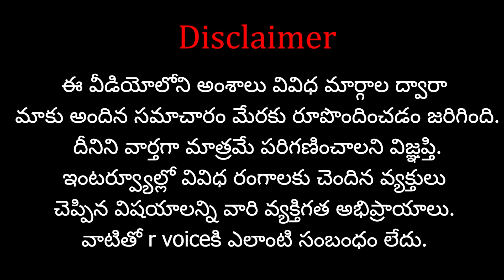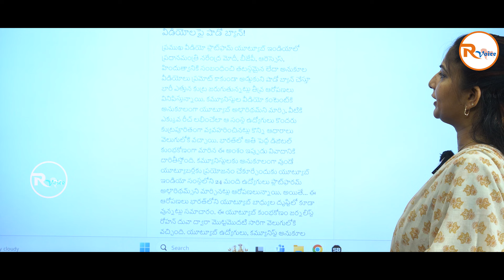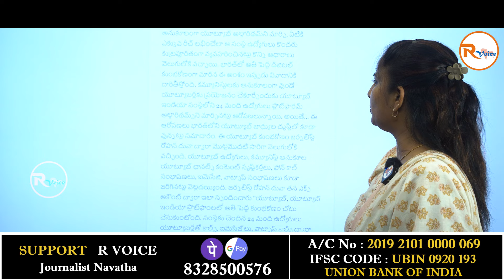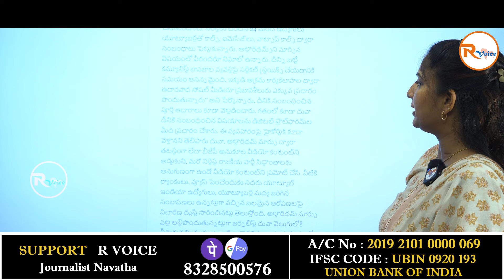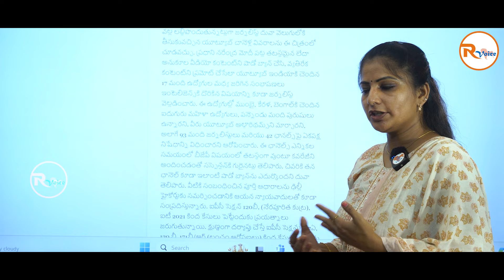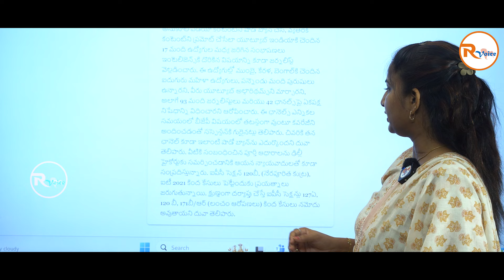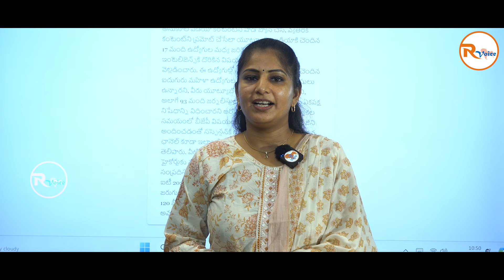మోదీ పై భారీ కుట్ర..?యూట్యూబ్ ఇండియాలో భారీ స్కామ్..? | A huge conspiracy against Modi..? | RVoice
Name : Shasta Media Networks
Ac No : 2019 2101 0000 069
IFSC Code : UBIN 0920 193
Bank : Union Bank Of India
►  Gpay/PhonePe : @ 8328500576